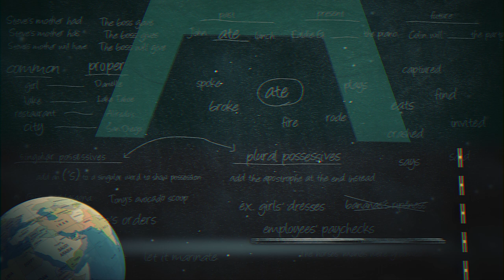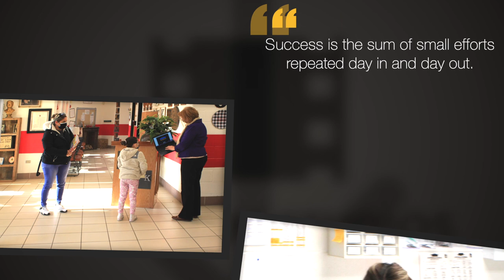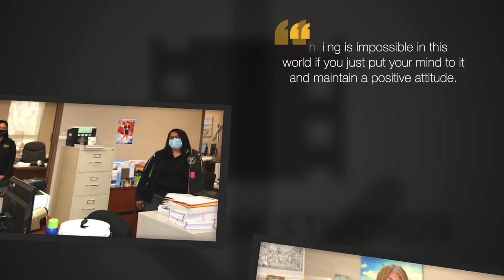Here's to the Heroes of Edcouch-Elsa ISD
The Edcouch Elsa board of trustees would like to take a moment to recognize the heroes in our district, who through these trying times have sacrificed their time and effort into ensuring our student's health and safety. The great staff at EE has continued to maintain the excellence in education that EE strives for despite this ongoing pandemic. Thank you for your hard work and dedication, it does not go unnoticed. Special thanks to our very own Mariachi Juvenil Azteca for the musical accompaniment.